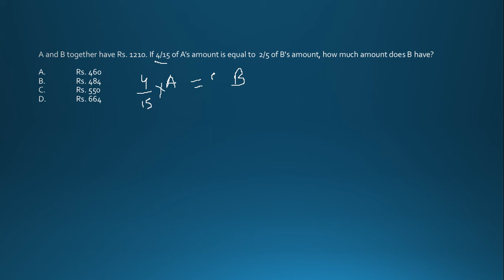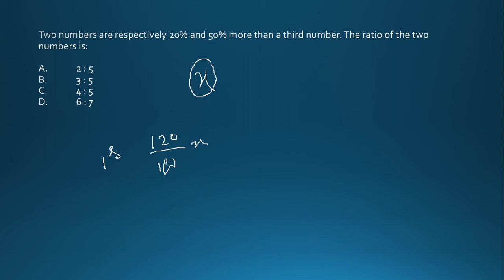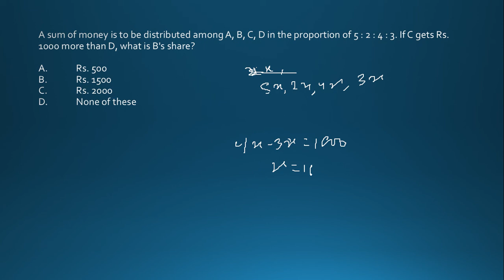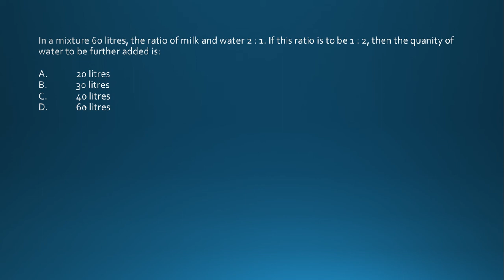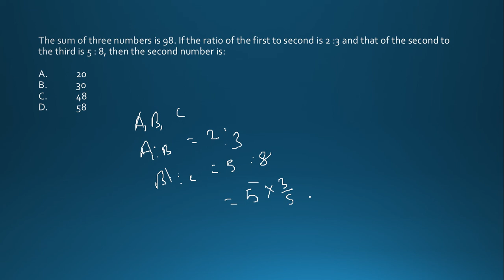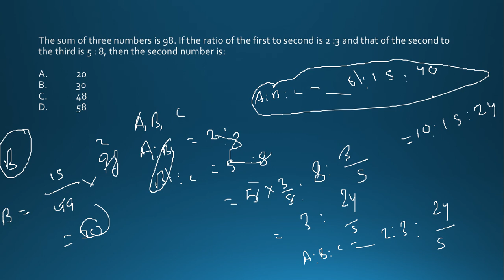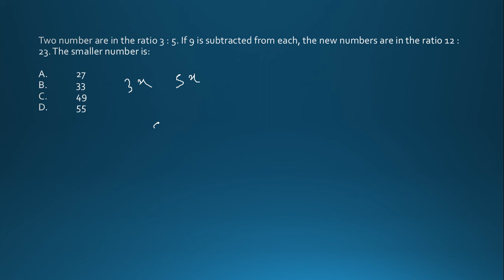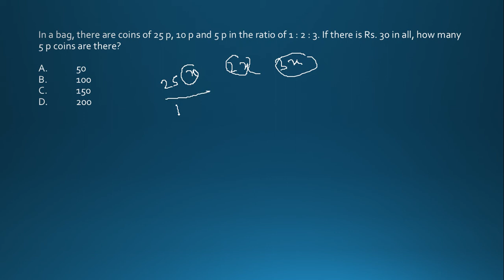Railway group D exam preparation || Ratio and proportion complete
This video is for ratio and proportion for railway exam. Those preparing railway exam 2018 must watch this video and all other in the playlist. Must watch and prepare for rrb 2018